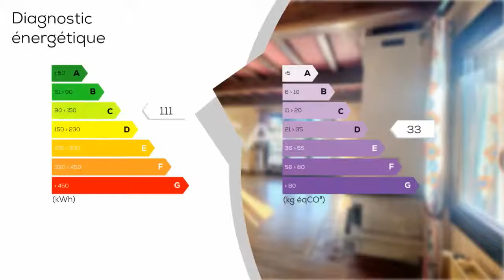A vendre - Maison/villa - LAIZE (71870) - 6 pièces - 145m²